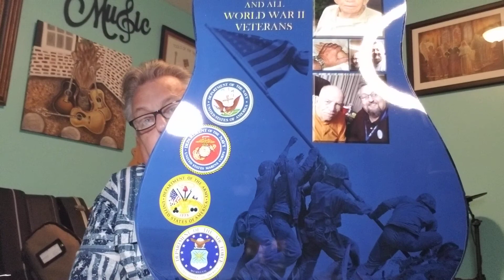#720 GOOD MONDAY MORNING. HAPPY 4TH OF JULY 7/4/2022."GOD BLESS AMERICA"